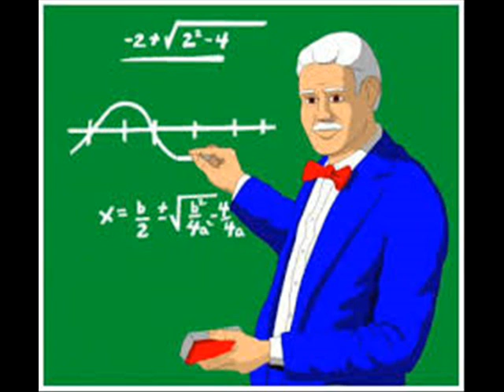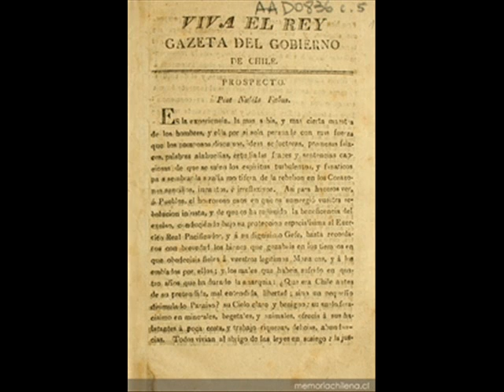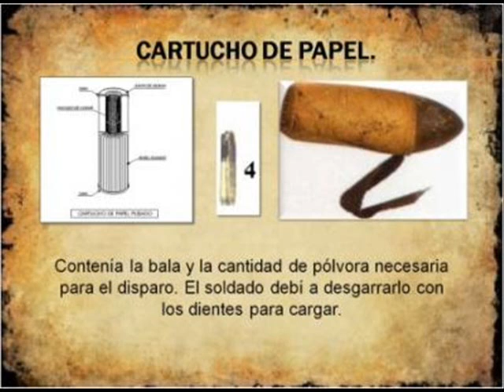pelicula Mariano Osorio